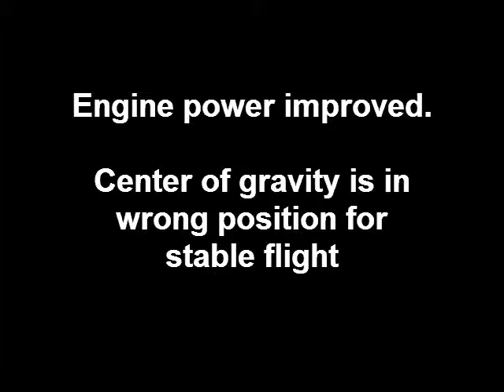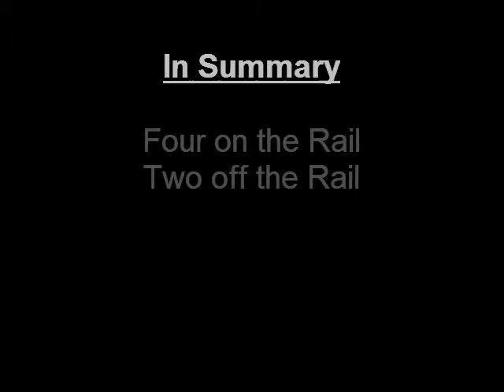Haac Rocket Day - 4 Jan 15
Trying out various tube lengths to improve the rocket performance. Both the aluminum engines failed, possibly due to the heat causing slumping in the fuel body which resulted in an end burn rather than a core burn.  The other engines worked well but were let down by the centre of gravity shift caused by the engines extra weight. We will have to recalculate the COG for future flights.